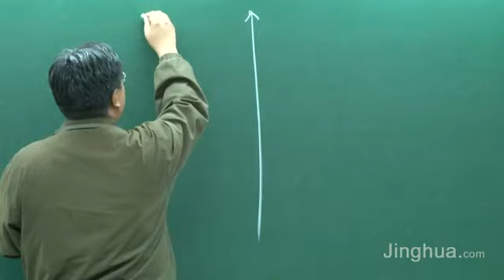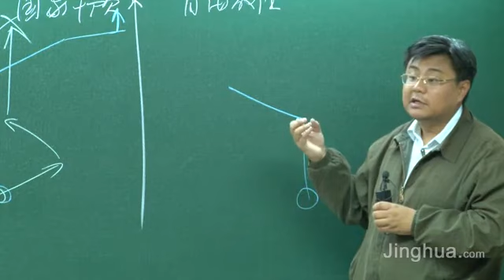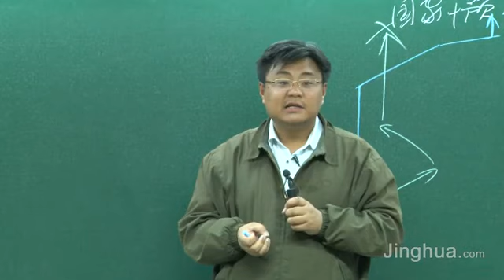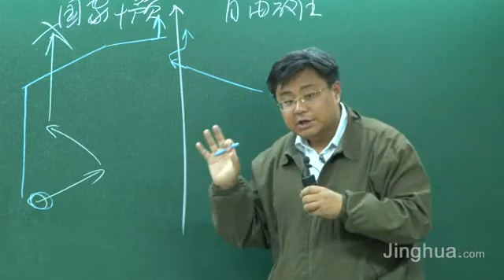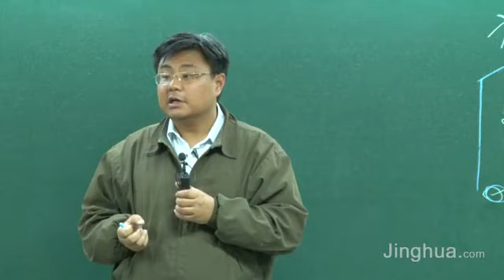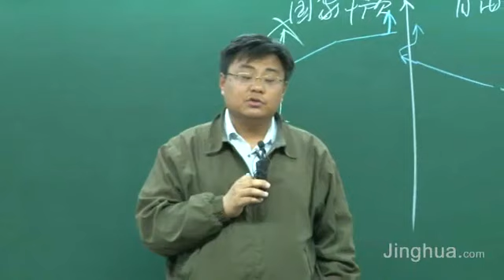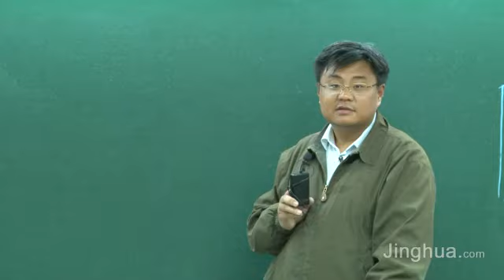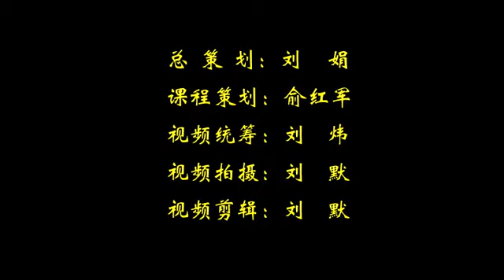【041】世纪之交的世界格局、经济全球化 一